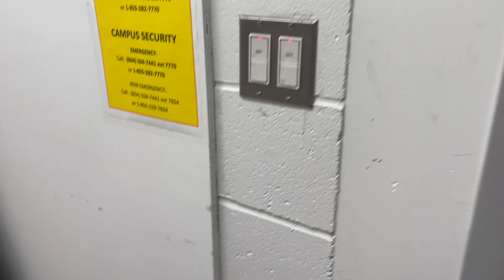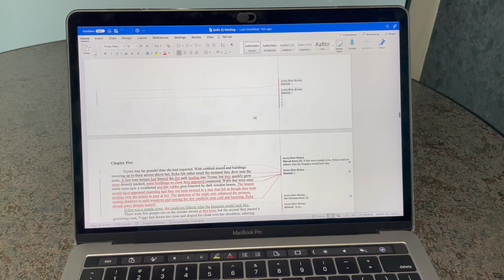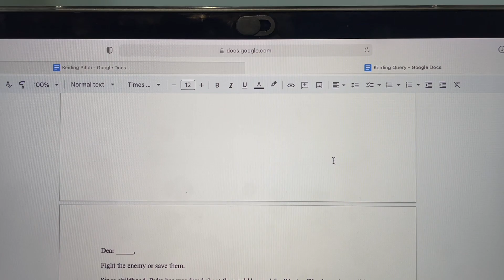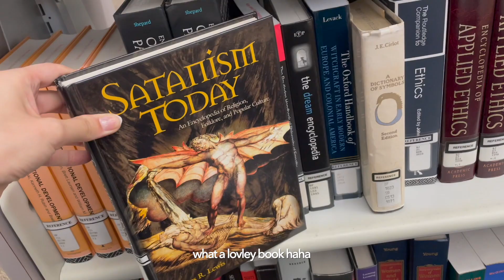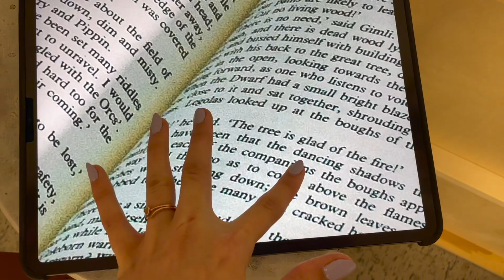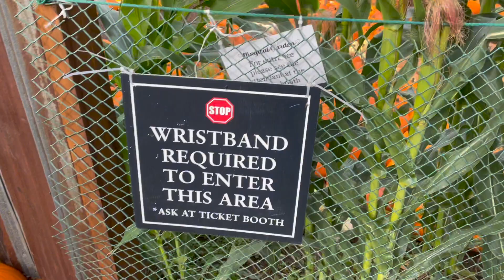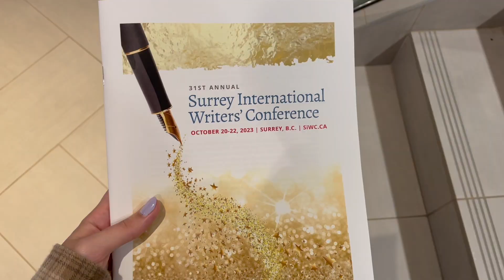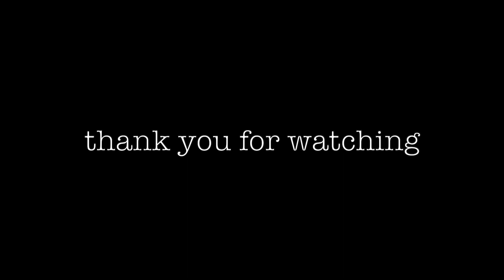✨life lately✨ | school, studio, outfits, existential crisis, SiWC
Hello!

This is just a little snippet of how busy my life has been since semester started haha. It's my graduating year so everything is nonstop. I hope you enjoy the collection of several days over the course of the past two months!

As always,
Avery

"Boom Bap Flick" Quincas Moriera
"Ice and Fire" King Canyon
"Inconciousness" Mini Vandals